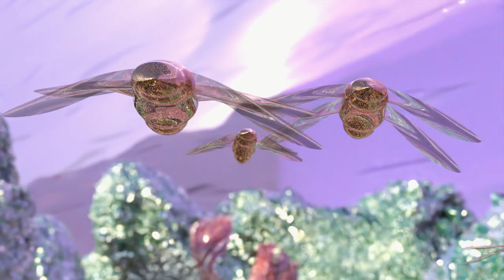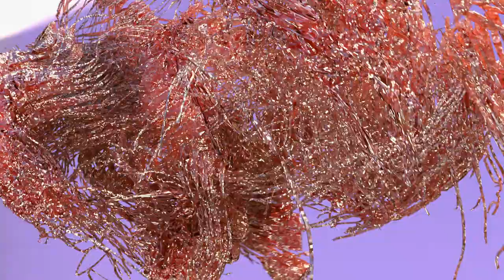Jon Hood - Ocean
Performance & Costume: Lara Dâmaso
Video directed, produced and edited: Eliane Bertschi
Animated Worlds by Joerg Hurschler
Director of Photography: Alvaro Kreyden
Lights, Camera Assistance: Pascal Kohler
Color Grading: David Röthlisberger
Best Boy: Martin Schenker
Thanks to: Studio Gutenswil, Marc Keller, Mortimer Chen, Fabrizia Flühler, Paula Almiron, Julia Skof, Severin Kuhn